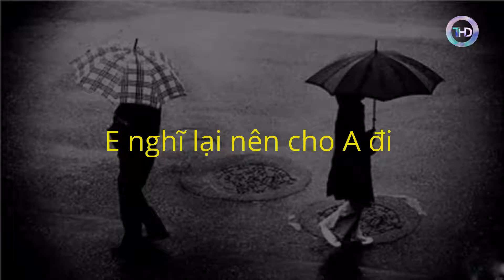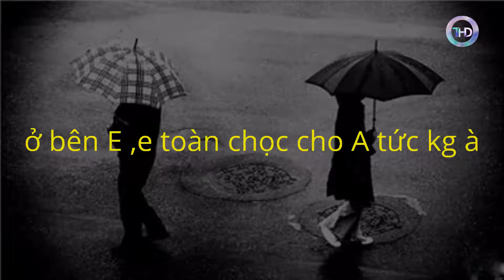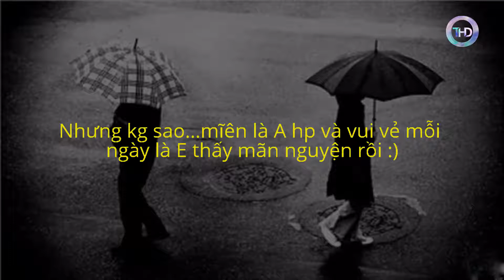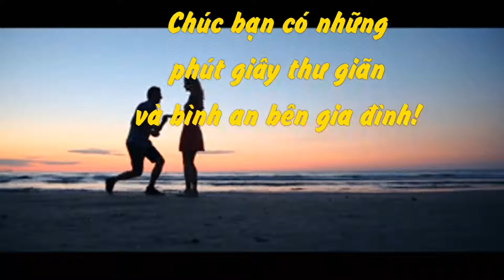EM BUÔNG TAY RỒI ĐÓ - ANH ĐI ĐI... || Blog THD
❈CHÚC CÁC BẠN CÓ NHỮNG PHÚT GIÂY VUI VẺ, BÌNH AN !
❈ Cám ơn các bạn đã quan tâm theo dõi , các bạn hãy Share , like , và comment đóng góp ý kiến giúp Blog THD hoàn thiện hơn.